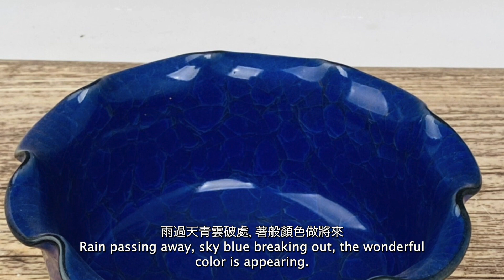Sentient Human Beings, Pitiless You. 有情众生 无情的你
Rain passing away, sky blue breaking out, the wonderful color is appearing.  雨过天青云破处，者般颜色做将来

Pink blue perishes fire, frozen cracks red as eel blood. 色自粉青泯火气，纹犹鳝血裂冰肤